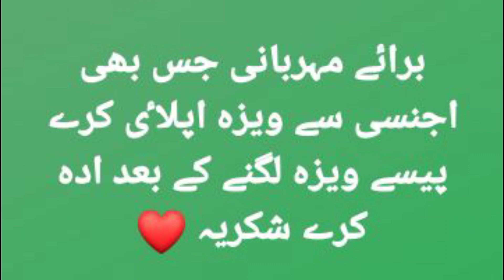Saudi FACTORY Work VISAS Free VISAS Job IN Saudia